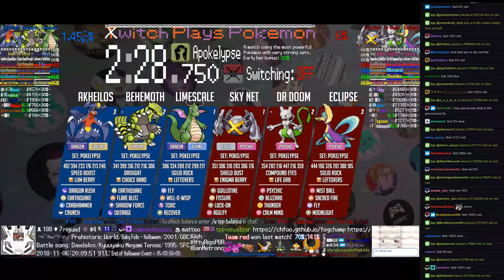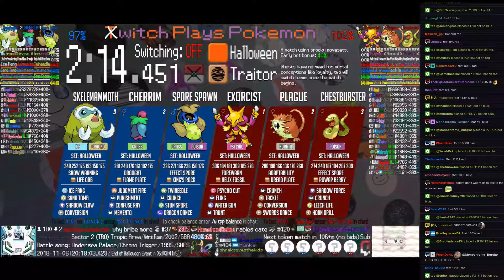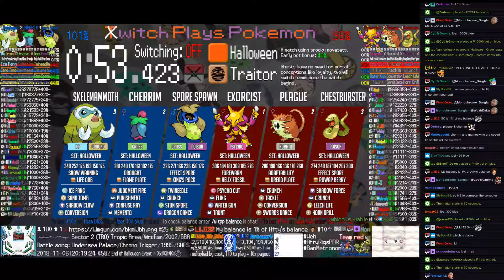Twitch Plays Pokémon Battle Revolution - Matches #134806 and #134807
#134806 [Blue: Limescale (Pokelypse), Behemoth (Pokelypse), Akheilos (Pokelypse)] vs [Red: Sky Net (Pokelypse), Dr Doom (Pokelypse), Eclipse (Pokelypse)]

7:47 : #134807 [Blue: Spore Spawn (Halloween), CHERRIM (Halloween), Chestburster (Halloween)] vs [Red: Exorcist (Halloween), Plague (Halloween), SkeleMammoth (Halloween)]